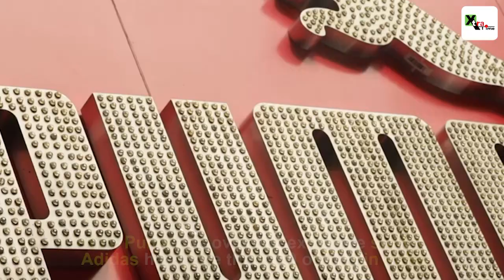WATCH: Puma buys Indian Cricket Team’s kit sponsorship document, Adidas shows interest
Buy face mask for Men, Women & Kids @ best price | Just